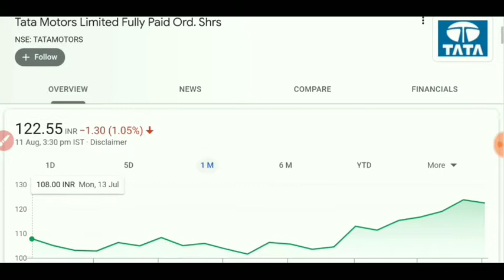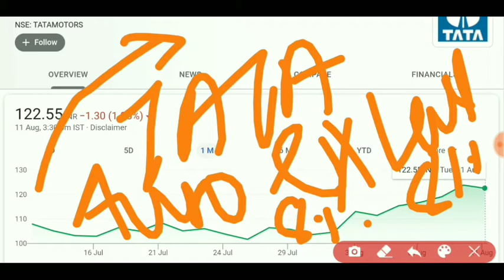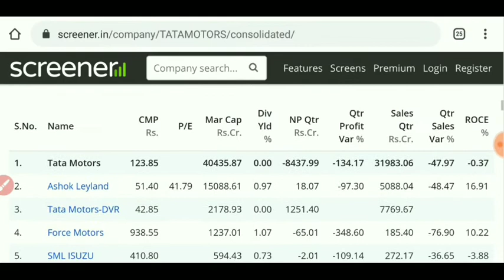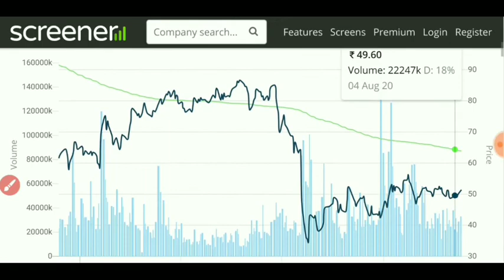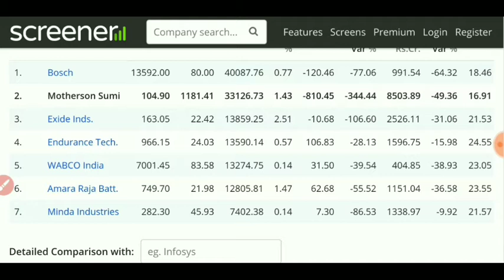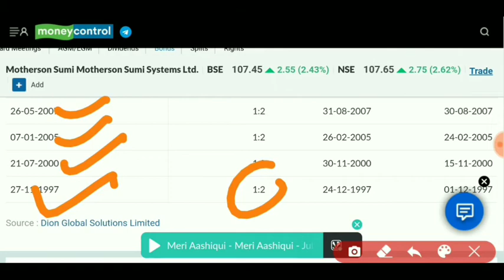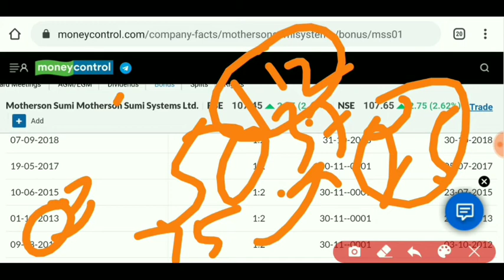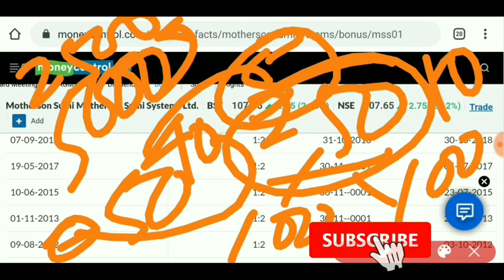Tata motors share | auto sector share | best auto sector share | ashok Leyland share | motherson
In this video you can see the comparison between all the auto sector's share 🤘